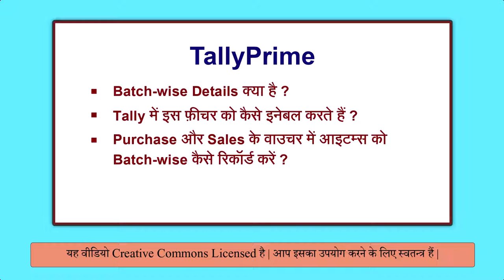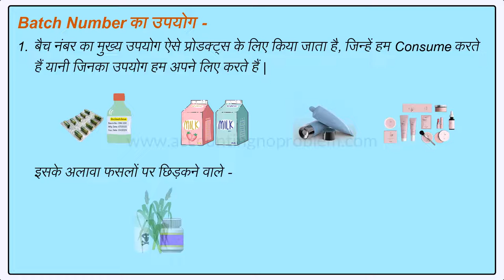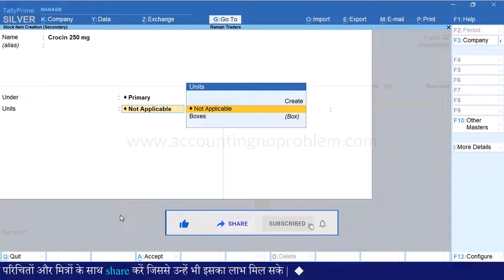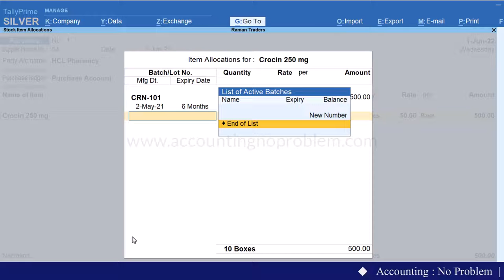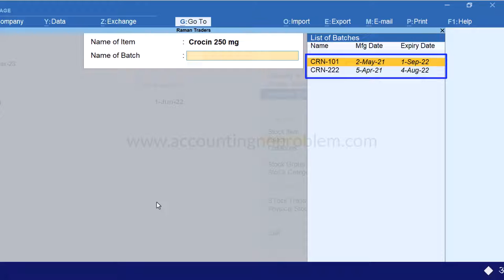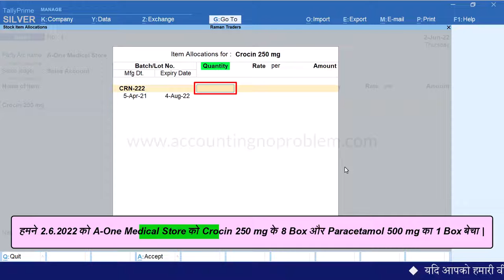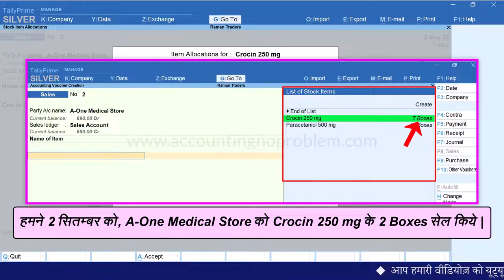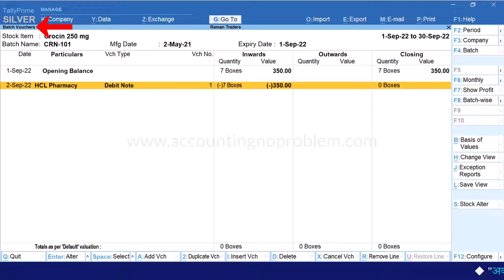Batch-wise Details in Tally Prime |Set Mfg. & Expiry Date For Stock Items in Tally|Enable Batch #107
In this Easy Hindi Tutorial of Tally Prime, you will learn about Batch-wise Details. Batch-wise details are given for maintaining batch information pertaining to stock items. The manufacturing date and expiry date can also be set for batch-wise details.

0:00 - Introduction (परिचय)

0:49 - What is “Batch-wise Details” or “Batch No.”?
“बैच वाइज़ डिटेल्स” या “बैच नंबर” क्या होता है?
“Batch-wise Details” ya “Batch No.” kya hota hai?

2:21 - What is the use of Batch-wise Details or Batch No.?
बैच नंबर या बैच वाइज़ डिटेल का क्या उपयोग है?
Batch No. ya Batch-wise Details ka kya use hai?

4:29 - What are the advantages of maintaining Batch-wise Details”?
माल या आइटम्स को बैच वाइज़ मेन्टेन करने के क्या लाभ हैं ?
Maal ya Items ko Batch-wise maintain karne ke kya advantages hai?

5:14 - How to maintain Batch-wise Details in Tally Prime?
टैली प्राइम में बैच वाइज़ डिटेल्स कैसे मेन्टेन या मैनेज की जाती हैं ?
Tally Prime me Batch-wise Details kaise maintain ya manage ki jati hai?

5:36 - How to enable Batch-wise Details in Tally Prime?
टैली प्राइम में बैच वाइज़ डिटेल्स को कैसे इनेबल या चालू करें ?
Tally prime me Batch-wise Details kaise enable ya activate kare ?

6:53 - How to activate the “Maintain in Batches” option in Stock Item in Tally Prime?
टैली प्राइम में स्टॉक आइटम में “मेन्टेन इन बैचेस” ऑप्शन को कैसे एक्टिवेट करें?
Tally Prime me stock item par “Maintain in Batches” option kaise activate kare?

8:19 - How to activate Manufacturing and Expiry Date in Stock Items in Tally Prime?
टैली प्राइम में स्टॉक आइटम्स में मैन्युफैक्चरिंग और एक्सपायरी डेट को कैसे एक्टिवेट करें?
Tally Prime me Stock Item par manufacturing aur Expiry date kaise activate kare?

9:05 - How to Set Batch Number, Manufacturing Date & Expiry Date in Purchase Voucher in Tally Prime?
टैली प्राइम में परचेस एंट्री में आइटम का बैच नंबर, मैन्युफैक्चरिंग डेट और एक्सपायरी डेट कैसे सेट करें?
Tally Prime me purchase entry me item ka Batch Number, Manufacturing Date & Expiry Date kaise set kare?

13:09 - How to see or view Batch Wise Report in Tally Prime?
टैली प्राइम पर बैच वाइज़ रिपोर्ट कैसे देखें?
Tally Prime me Batch-wise Report kaise dekhe?

16:25 - How to create Sales Entries with Batch, Manufacturing Date & Expiry Date in Tally Prime?
टैली प्राइम मे बैच, मैन्युफैक्चरिंग डेट और एक्सपायरी डेट के साथ किसी आइटम की सेल्स एंट्री कैसे करें?
Tally Prime me Batch, Manufacturing date aur Expiry date ke sath kisi item ki Sales entry kaise kare?

18:48 - How to print Invoice or Bill with Batch Number, Manufacturing Date & Expiry Date in Tally Prime?
टैली प्राइम में इनवॉइस या बिल को बैच नंबर, मैन्युफैक्चरिंग डेट और एक्सपायरी डेट के साथ कैसे प्रिंट करें?
Tally Prime me Invoice ya Bill ko Batch Number, Manufacturing Date aur Expiry Date ke sath kaise print kare?

19:43 - Why do Expired Stock Items not show in Sales Bill in Tally Prime?
टैली प्राइम में एक्सपायर हो चुके स्टॉक आइटम्स सेल्स बिल बनाते समय क्यों नहीं दिखाई देते ?
Tally Prime me expire ho chuke stock item sales bill banate samay kyo nahi dikhai dete ?

21:00 - How to Return Expire Items to the Supplier in Tally Prime?
टैली प्राइम में एक्सपायर हो चुके स्टॉक आइटम को सप्लायर को वापस करने की एंट्री कैसे करें ?
Tally Prime me Expire ho chuke stock item ko supplier ko vapas karne ki entry kaise kare ?